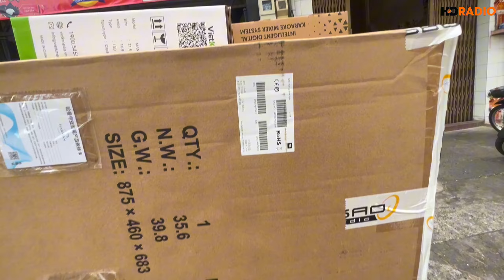Bộ âm thanh karaoke loa JBL ki112 gold edition hot nhất 2024_Tân gia khui hộp "SIÊU HAY"